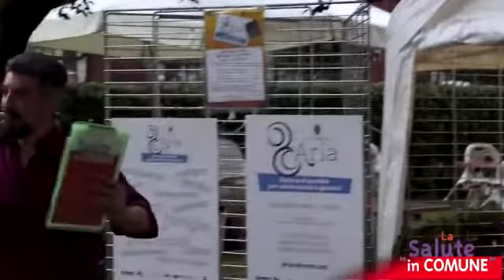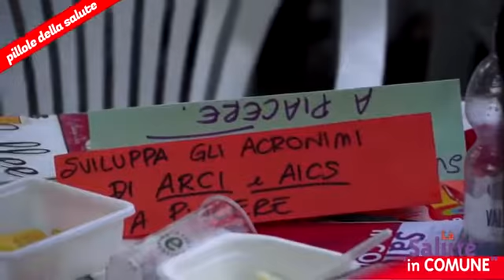Pillole di Salute - Fare insieme per restare insieme - 3 luglio 2016